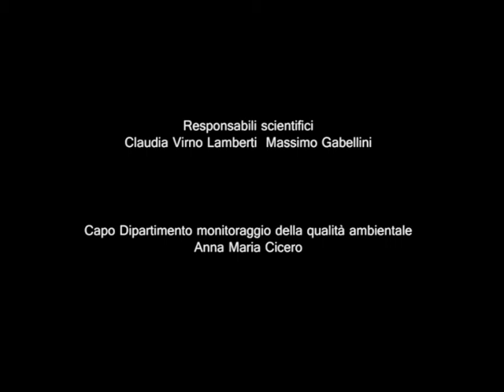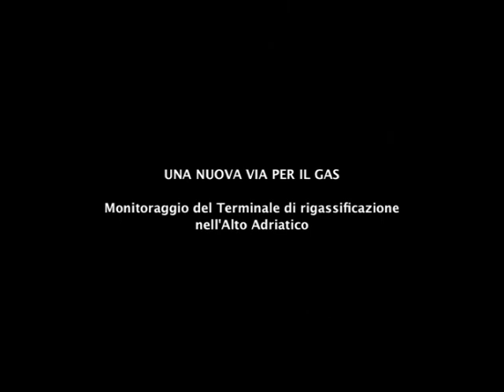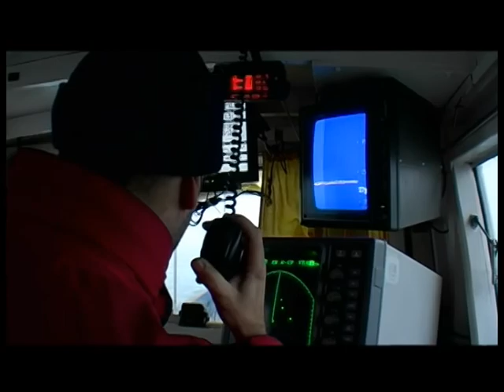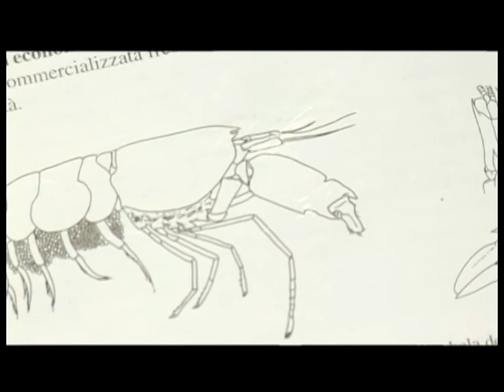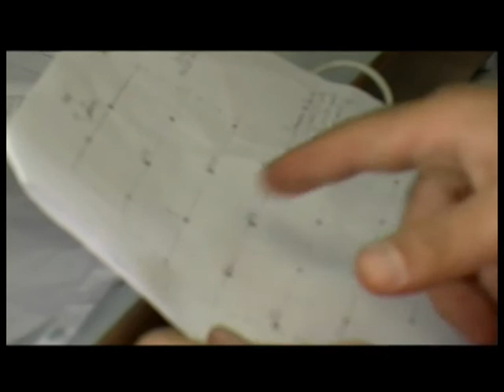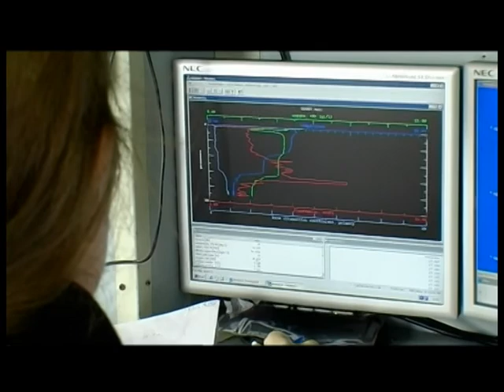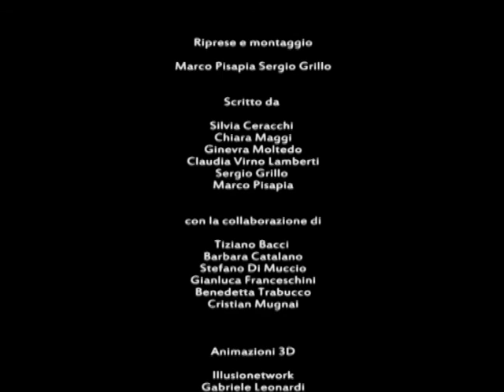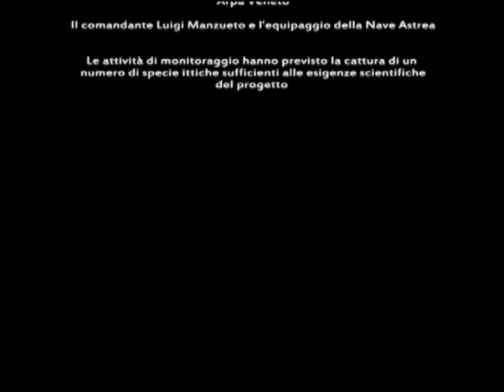Una nuova via per il gas- DOCUMENTARIO ISPRA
Il documentario mostra l'approccio metodologico multidisciplinare utilizzato da ISPRA, Istituto Superiore per la Protezione e la Ricerca Ambientale, nelle attività di monitoraggio dell'ambiente marino interessato dalla realizzazione del primo rigassificatore offshore inItalia.